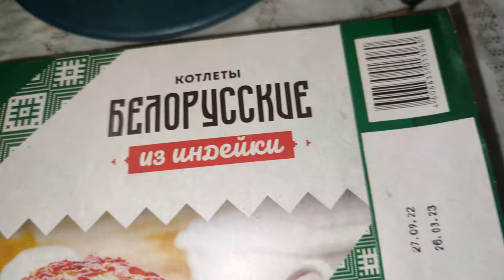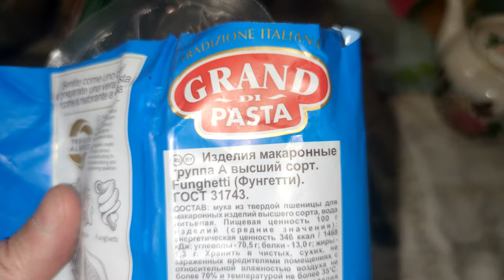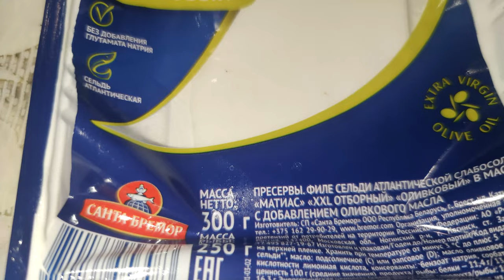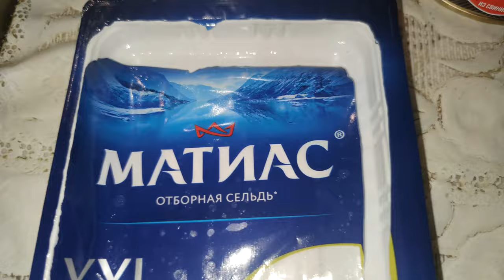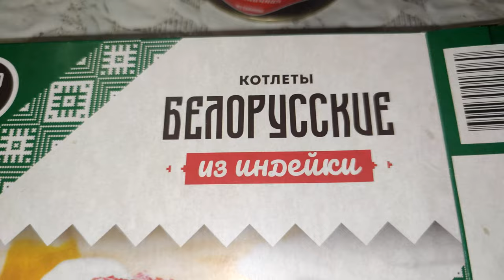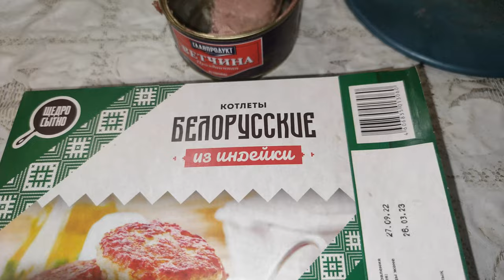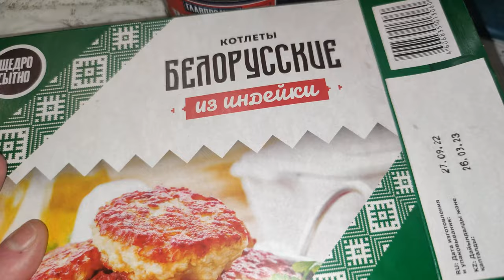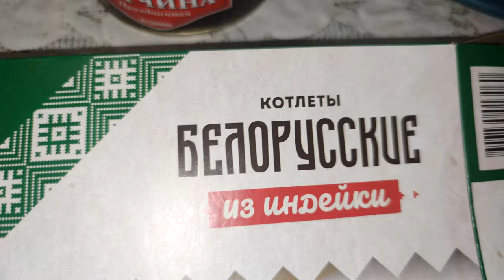КОТЛЕТЫ БЕЛОРУССКИЕ - НЕ БЕРИ